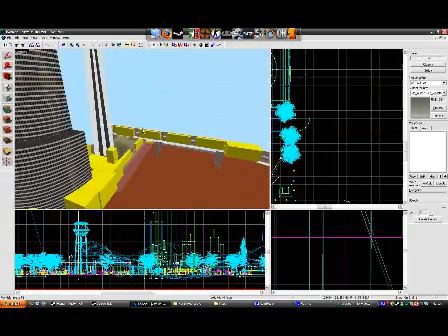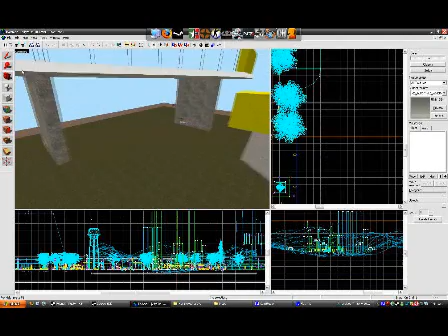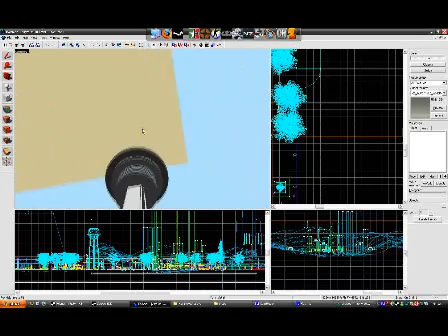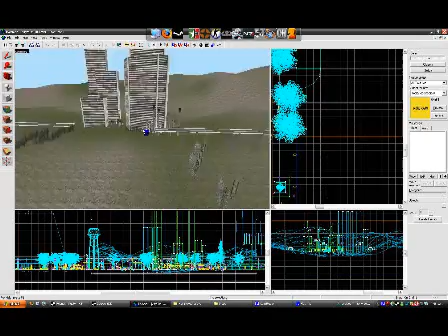Source SDK : Map Optimization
Go watch 3kliksphilips tutorial on this, it has much better info.